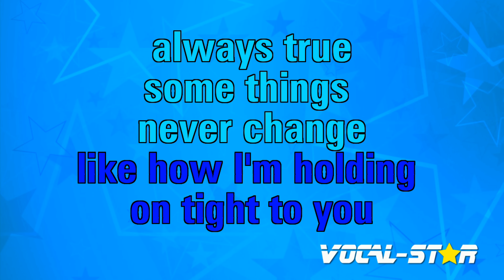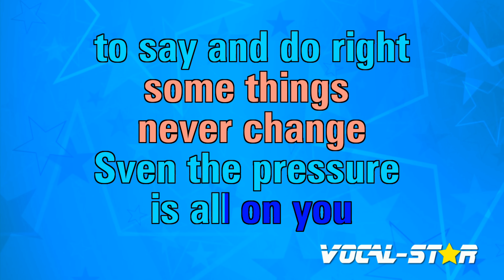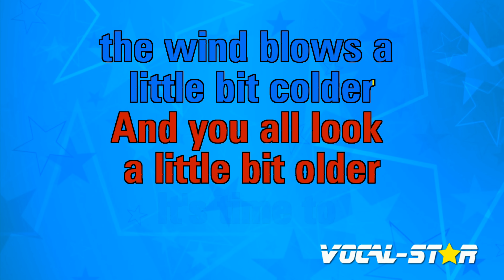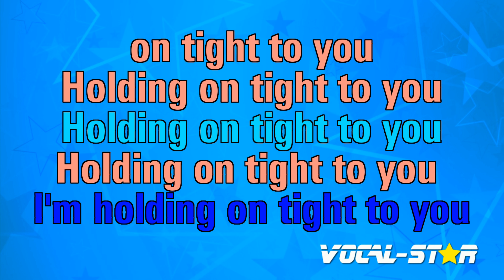Some Things Never Change Karaoke | Frozen 2 Karaoke Version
Whether you're a long-time fan of Frozen 2 or discovering their music for the first time, "Some Things Never Change" instrumental version will have you dancing and singing along in no time. So grab the mic, hit play, and let the good times roll with this upbeat and infectious track. Belting out this amazing karaoke instrumental version will be incredibly fun!

00:00 Introduction
00:10 Start of Song
03:22 Next Song